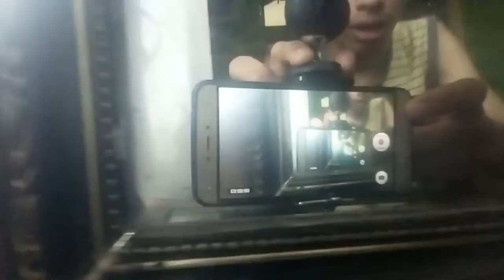HOUSE CONSTRUCTION VLOG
LOVE U ALL BROOOOOOOOOOOOOOOOOOOOOOOOOOOOOOOOOOOOOOOOOOOOOOOOOOOOOOOOOOOOOOOOOOOOOOOOOOOOOOOOOOOOOOOOOOOOOOOOOOOOOOOOOOOOOOOOOOOOOOOOOOOOOOOOOOOOOOOOOOOOOOOOOOOOOOOOOOOOOOOOOOOOOOOOOOOOOOOOOOOOOOOOOOOOOOOOOOOOOOOOOOOOOOOOOOOOOOOOOOOOOOOOOOOOOOOOOOOOOOOOOOOOOOOOOOOOOOOOOOOOOOOOOOOOOOOOOOOOOOOOOOOOOOOOOOOOOOOOOOOOOOOOOOOOOOOOOOOOOOOOOOOOOOOOOOOOOOOOOOOOOOOOOOOOOOOOOOOOOOOOOOOOOOOOOOOOOOOOOOOOOOOOOOOOOOOOOOOOOOOOOOOOOOOOOOOOOOOOOOOOOOOOOOOOOOOOOOOOOOOOOOOOOLOVEEEEEEEEEEEEEEEEEEEEEEEEEEEEEEEEEEEEEEEEEEEEEEEEEEEEEEEEEEEEEEEEEEEEEEEEEEEEEEEEEEEEEEEEEEEEEEEEEEEEEEEEEEEEEEEEEEEEEEEEEEEEEEEEEEEEEEEEEEEEEEEEEEEEEEEEEEEEEEEEEEEEEEEEEEEEEEEEEEEEEEEEEEEEEEEEEEEEEEEEEEEEEEEEEEEEEEEEEEEEEEEEEEEEEEEEEEEHAPPYYYYYYYYYYYYYYYYYYYYYYYYYYYYYYYYYYYYYYYYYYYYYYYYYYYYYYYYYYYYYYYYYYYYYYYYYYYYYYYYYYYYYYYYYYYYYYYYYYYYYYYYYYYYYYYYYYYYYYYYYYYYYYY